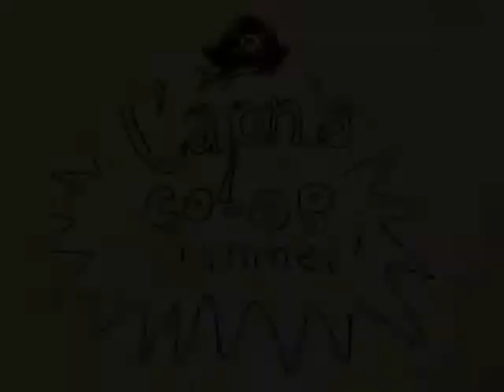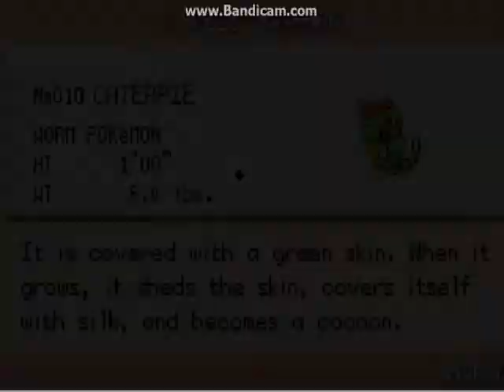"I Like Shorts!" -- Pokemon FireRed Ep 5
They're comfy and easy to wear!